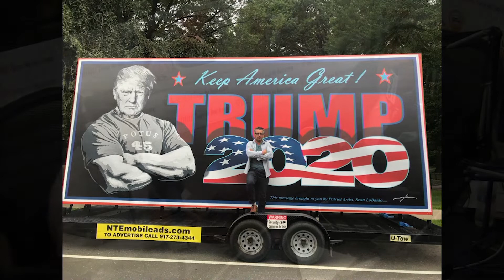"TODAY'S NORMAN ROCKWELL" - Patriot Artist Scott LoBaido on The Joe Piscopo Show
Patriotic artist and activist Scott LoBaido talks all about his latest "Trump 2020" art installation with Joe Piscopo.